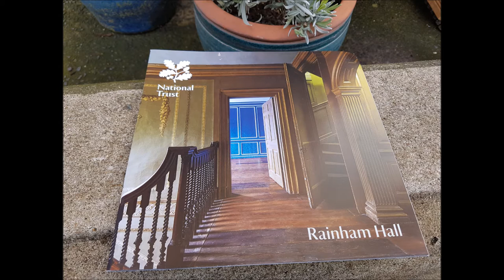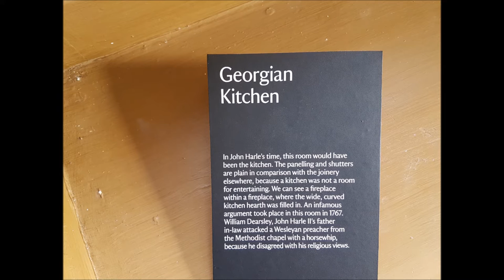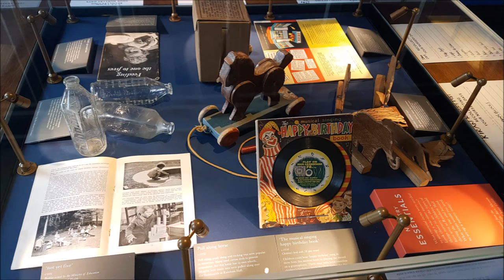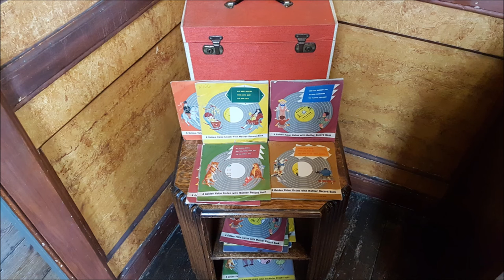Rainham Hall: Picture Tour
Pictures Taken on a recent day out to Rainham Hall.
Rainham Hall is a Grade II* listed Georgian house, owned by the National Trust, in Rainham, in London Borough of Havering. Built in 1729 for Captain John Harle, the house was transferred to the National Trust in 1949; let to a number of private tenants, it remained closed to the public until late 2015.

Rainham Hall is a three-storey brown and red brick house next to the church of St Helen and St Giles in the centre of Rainham in the London Borough of Havering. It is an example of a Dutch domestic Queen Anne style house. Many of the original features of the house remain, including trompe-l'œil frescos on the walls and Delft tiles in the fireplaces. Outside the front of the house are Grade II* listed wrought-iron railings that feature the intertwining initials of Harle and his wife Mary. They are described as being amongst the finest in London from that time; a guide published by the London Borough of Havering suggests that they might have been created by Jean Tijou, a famed blacksmith who produced the ironwork for Hampton Court Palace. Along with the main building the grounds contain a stable/coach house and lodge, all of which were given Grade II* listed status in January 1955. Some of the walls in the garden and "stone garden vases of contemporary date" were also listed at the same time. The two-acre garden features a recently replanted 30-tree orchard, one of the largest in London. Harle used the coach house and hall as the main centre for his trading activities.